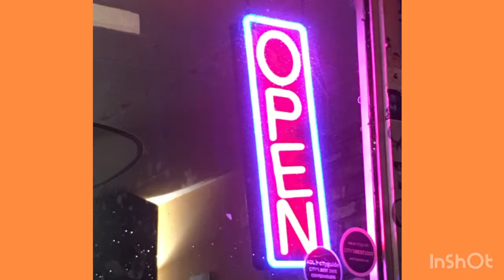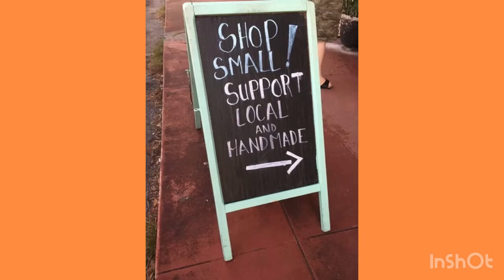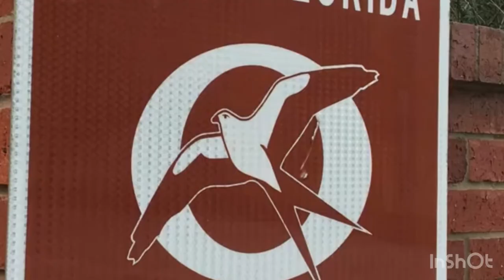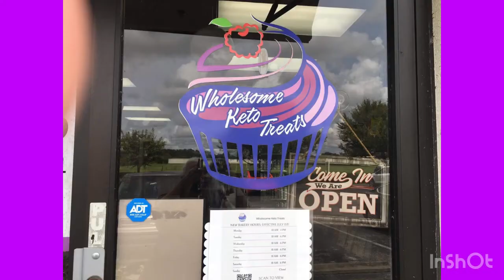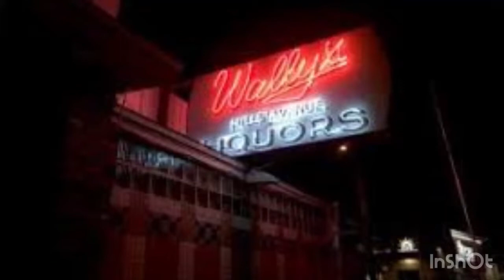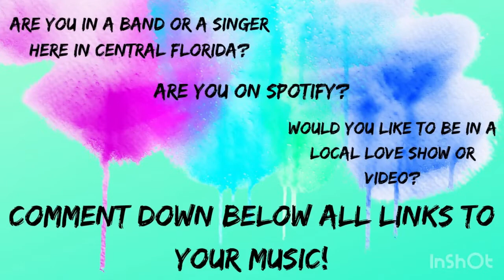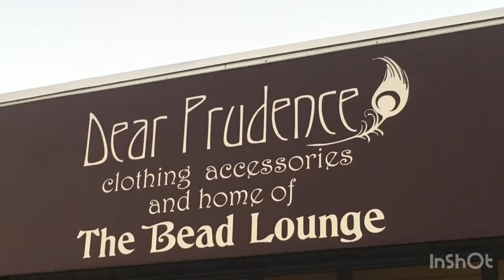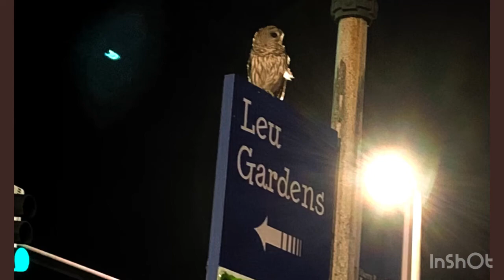Local LOVE Report: Oct 21st-23rd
Time to find all the Fun a weekend can have here in Orlando! We got a great list of events and fun filled events to enjoy all around Orlando and BEYOND, even virtual events! So, whether you want to stay in or go out on the town we have LOTS of great events in the video and if you want more head over to our FB page at Local Love Orlando Entertainment page to see a new event post pinned to the top of the page EVERY SINGLE DAY! Be safe and hope you have an amazing year!

Want to get to a specific day to see what is happening?
Chapters:
0:00 Friday Fun
4:17 Sensational Saturday
7:35 Sunday with a cherry on top

If you choose to donate any amount on PayPal or Cash App to us you will be able to get free items and early release or behind the scenes content on what we do and MORE! Thanks for your continued support! NOW on to our VIDEO!

Links in THIS Video:

NEW UPDATES on NOTEBOOKS, Password books, coloring books and Food journals! Check them out on AMAZON today!

- BREWTIFUL: Coffee In Full Color, Coloring Book & Coffee Facts: Relax with a cup of coffee and enjoy "coffee in full color"!

- Food & Fitness Journal: You Got This Bitch: Healthy Start go

-Sea Life Beauties: Whale & Dolphin Notebook, 100 pages: Beautiful pastel whale & dolphin underwater scene with coral design

-COWpliments: HELLO LADIES Bull & Cow Notebook, Funny notebook showing cows checking out the Fabio of bulls, 100 lined pages

-"Game Over" Gaming Notebook with black background with neon blue binding and video arcade themes: Beautiful Black Notebook with neon blue binding

-What the Hell is my Password? Logbook with floral design on pale blue background: Tired of forgetting your passwords?

-Fighting POW Ninja Notebook with num-chuks with a bright blue background: 2 poses featuring fighting cartoon ninjas with num-chuks

-Let's Go Right Meow w/White Beckoning Cat on the cover and back cover with tan background, 100 lined pages

-Art It! Artist Block Idea Book (Art It! Creative Art series) Paperback

-Art It! Great Beginnings Idea Book (Art It! Creative Art series) Paperback

-"Explore Your World" Gaming Notebook with green background: Beautiful green notebook with gaming theme with pixelated diamond and mining axe on cover

-Totally SLOTH'D Notebook collection (15 books)

- Sea Life Beauties Notebook collection (4 books)

-COWpliments Cow themed funny Notebooks (9 books)

locallove.space